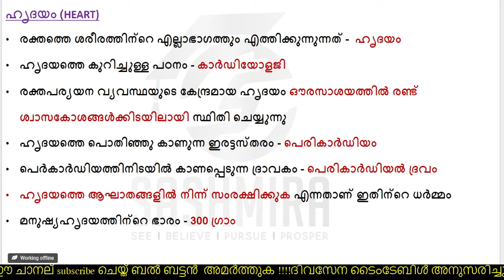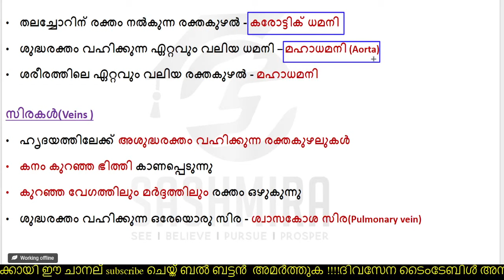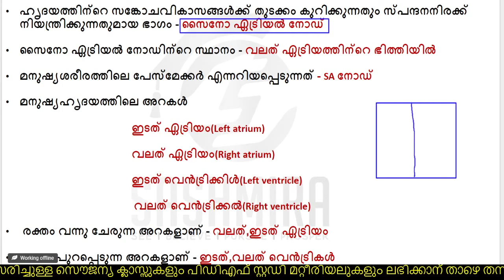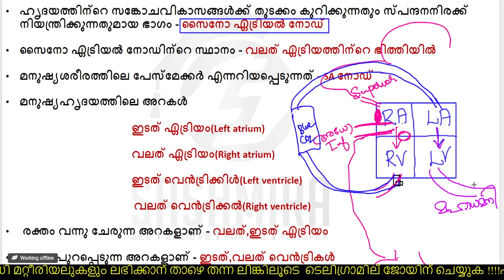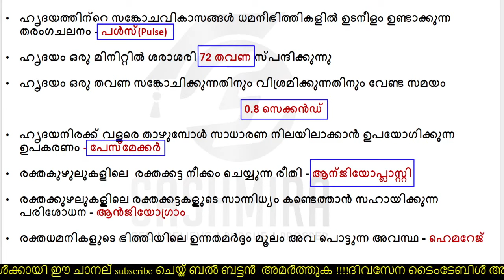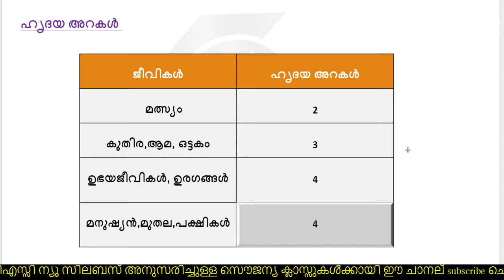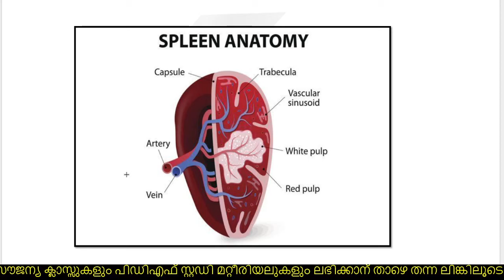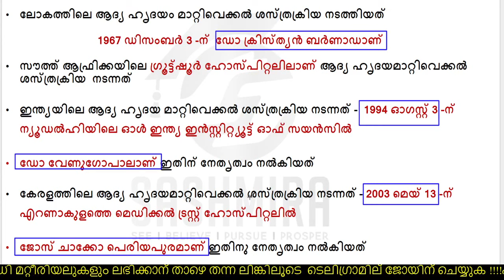Human Heart | മനുഷ്യ ഹൃദയം അറിയേണ്ടതെല്ലാം | SCERT Based Class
BLOOD CIRCULATORY  SYSTEM|KERALA PSC NEW SYLLABUS BASED CLASSES|GENERAL SCIENCE FOR PSC EXAMS| LGS LDC|